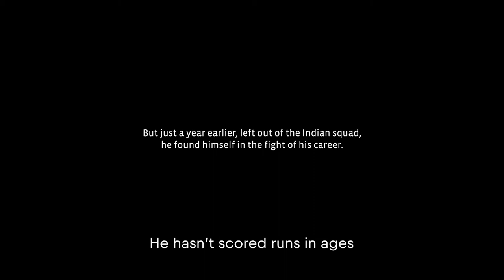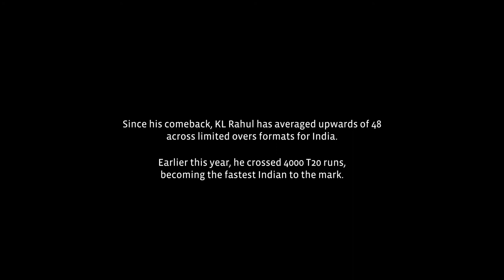Red Bull | Shut out the noise | KL Rahul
A short documentary showing the comeback story of KL Rahul

Credits:
Director: Niyantha Shekar
Executive Producer: Arjun S Ravi, Gaurav Jain, Geethika Chandran Kinakkal ( Red Bull)
Executive Producer: Achal Manglik, Sagarika Kochrekar
DOP: Sudeep Elamon, Sreekesh Chandrabhanu, Shivam Borkar
Line Producer: Prithviraj Prabhakar, Akil Ansari
Assistant Directors: Chinmaya Sharma, Tanvi Salunkhe, Deepthi Karat
Production Team: Nikita Sharma, Zeel Gandhi, Bhawana Vashishtha, Divya Jain
Post Production Supervisors: Kaushik Srivastava, Windle House
Editor: Prem Kumar
Grade: Rahil Merchant
Animation and Online Team: Arka Gupta
Sound Design and Mastering : P Dinesh Kumar (Df. tech)

KL Entourage:
Manager: Rahul Sawhney
Stylist: Aditi Khanna
Makeup: Mansi Talwar
Hair: Hakim Alim